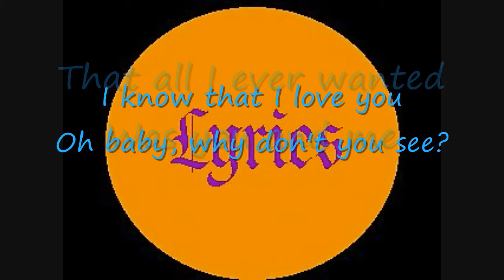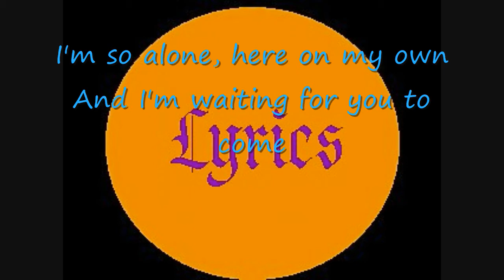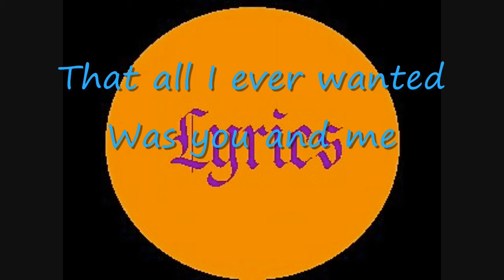All I Ever Wanted - Basshunter (lyrics)